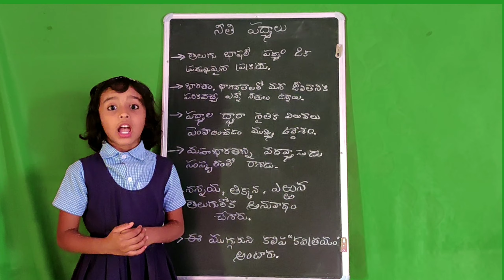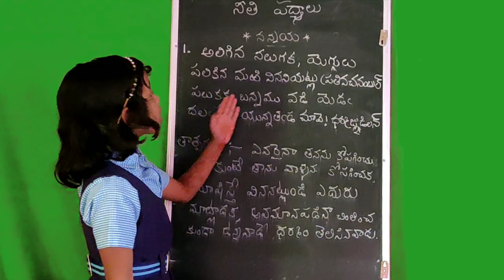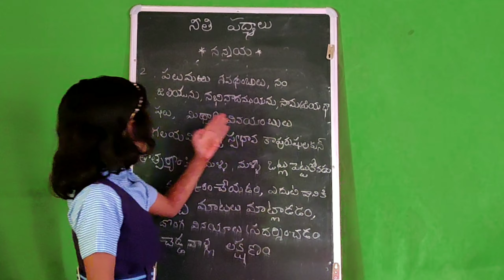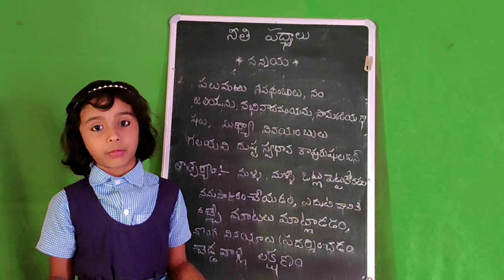నీతి పద్యాలు (5వతరగతి-తెలుగు)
MAHA-2nd class (Govt School student)